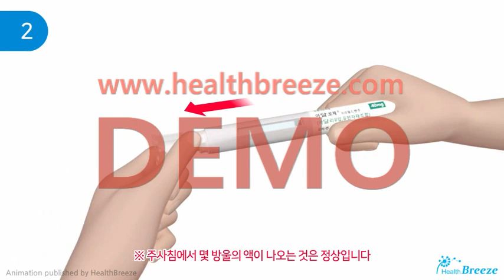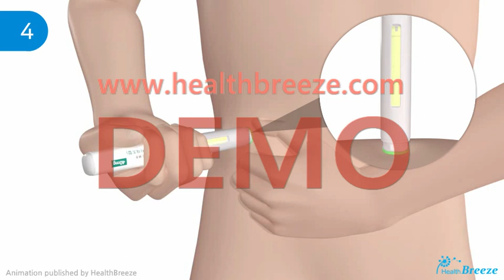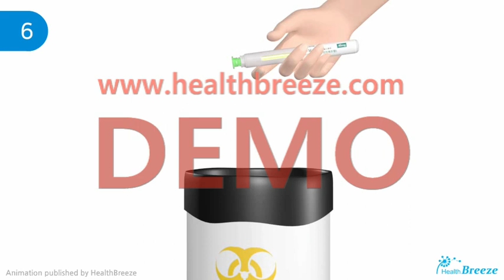[시연용] e0118aako_자가주사 아달로체 프리필드 펜